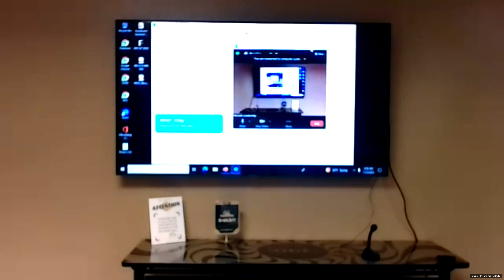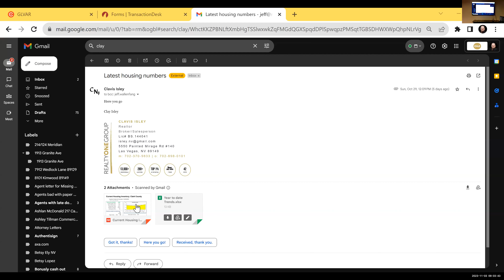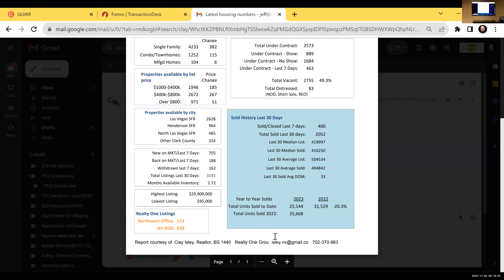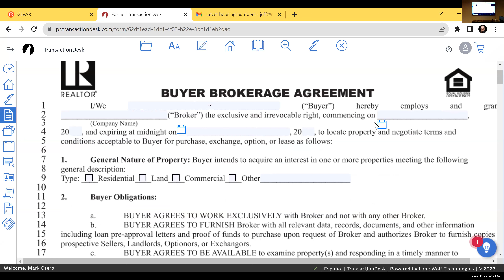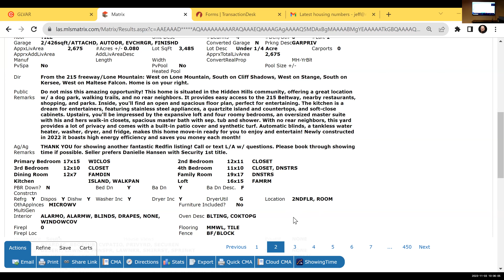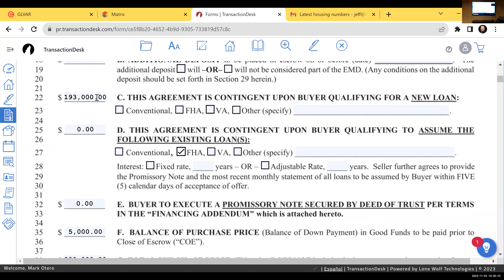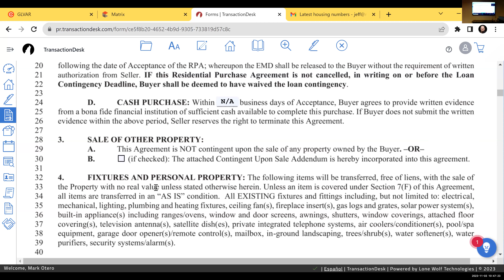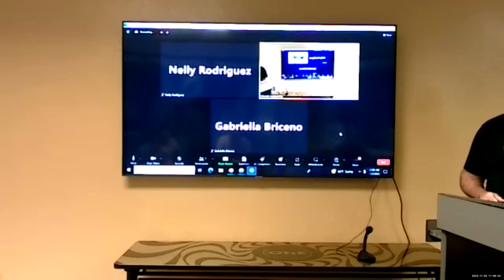REVUP Module 4 - The Residential Purchase Agreement, a Detailed Review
Instructor: Jeff Wallenfang